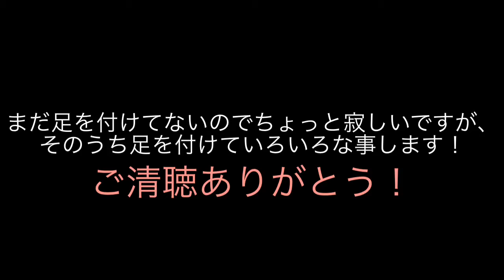Arduino nanoが届いた！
Arduino nano互換機が届いたので、『Lチカ』ならぬ『Lフェード』をテストも兼ねてやってみたいと思います！